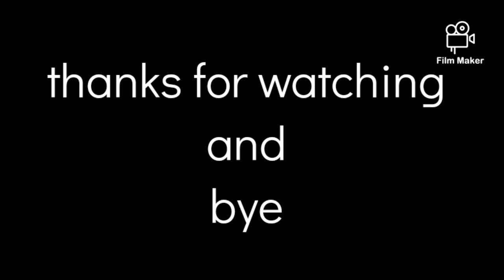Raigad Vlog | Wakadi Village | Soukya Channel